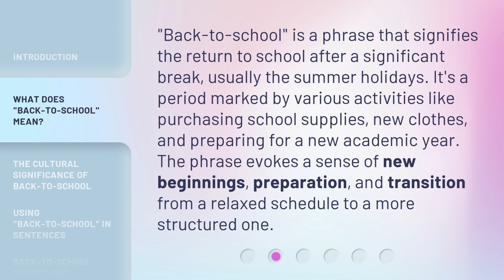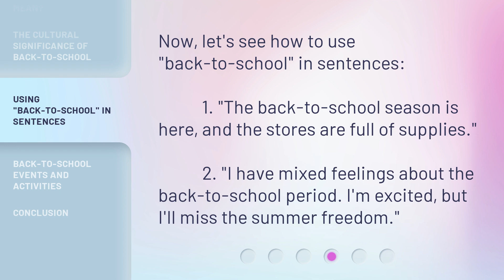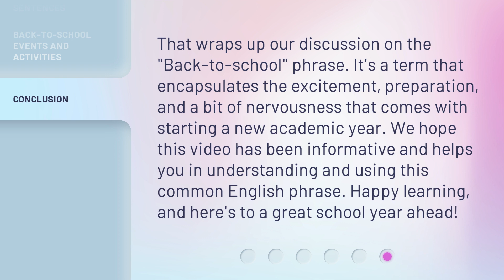Back-to-School Essentials: Understanding the Phrase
00:00 • Introduction - Back-to-School Essentials: Understanding the Phrase
00:32 • What Does "Back-to-School" Mean?
01:00 • The Cultural Significance of Back-to-School
01:25 • Using "Back-to-School" in Sentences
01:45 • Back-to-School Events and Activities